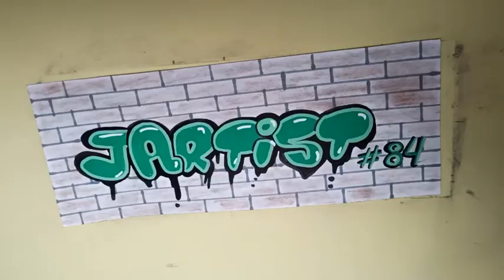FONDO DEL CANAL CON POSCAS-TIMELAPSE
Hola artistas os dejo un dibujo realizado con rotuladores posca en timelapse, así que es corto jejeje. Espero que os guste, un saludo.

Materiales:
Rotuladores posca
Hoja de dibujo
Lápices de colores